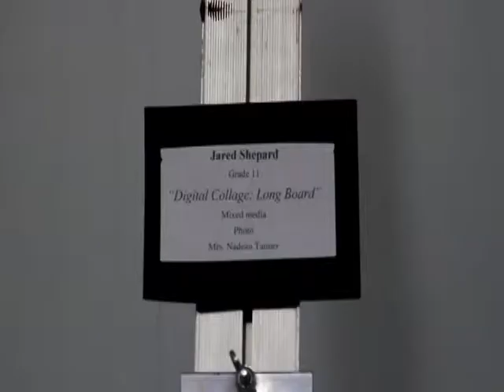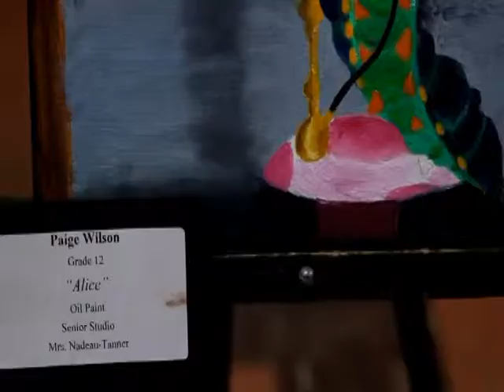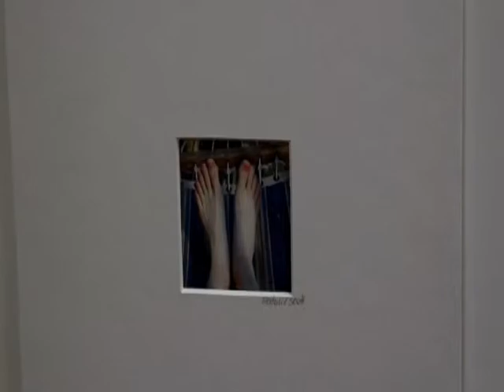Pentucket Arts Fest (Part 1)